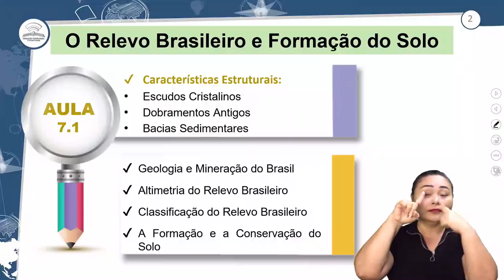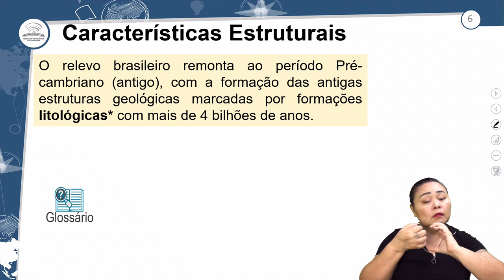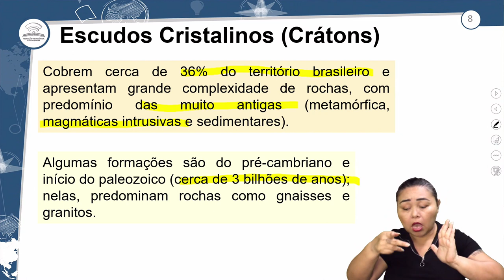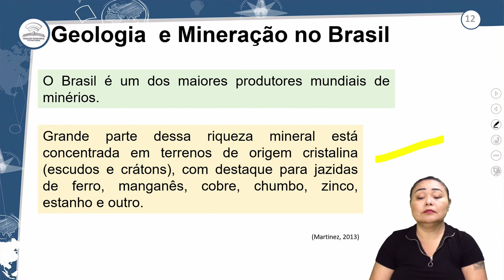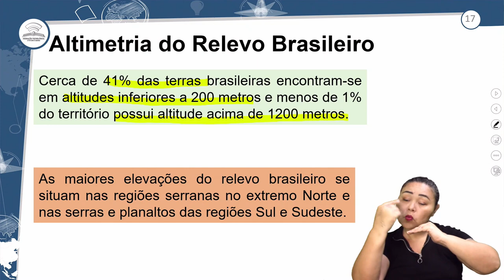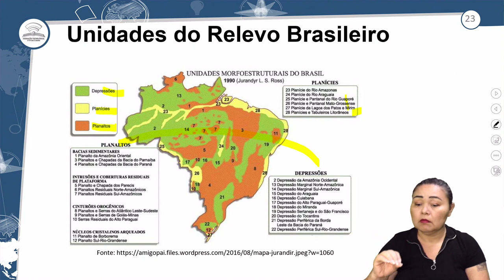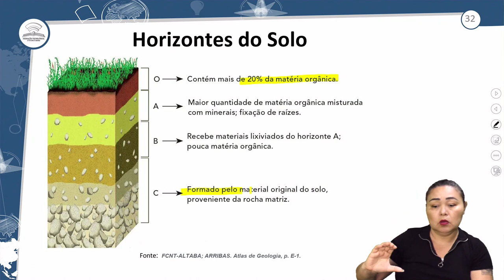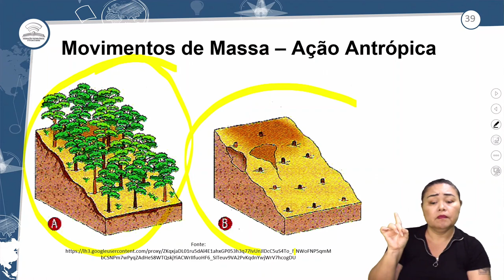7.1 - O RELEVO BRASILEIRO E FORMAÇÃO DO SOLO - GEOGRAFIA - 1º ANO E.M - AULA 7.1/2023